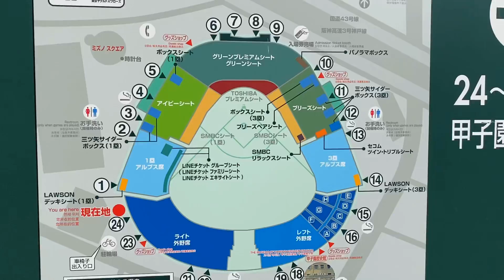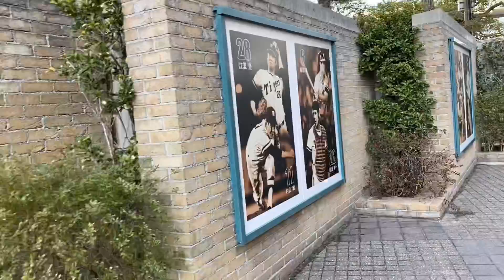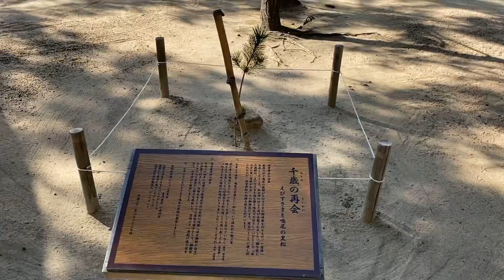各地にある『えびす神社』の総本社【えびす宮総本社／西宮市】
戦国時代、戦火により延焼した神社でしたが豊臣秀頼により再建（完全復元）され、神社本殿が国宝、表大門や外塀が国の重要文化財として現在に残っています。
外観は狭そうに感じますが、中に入ると規模の大きさが分かります。